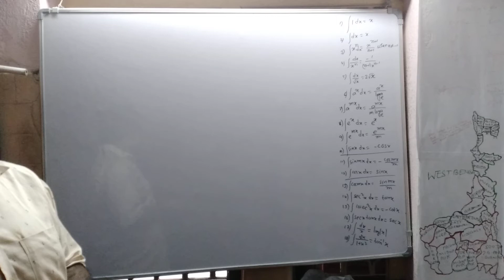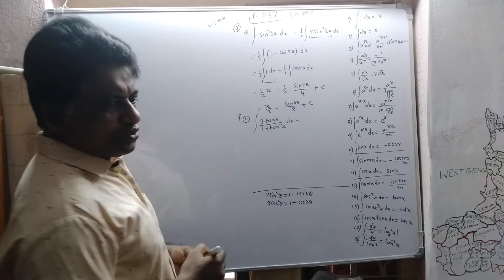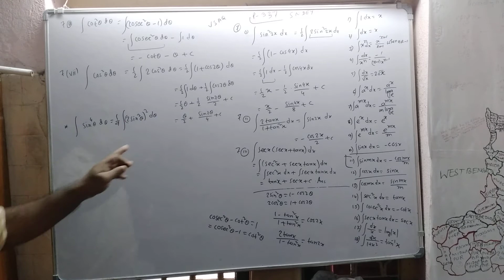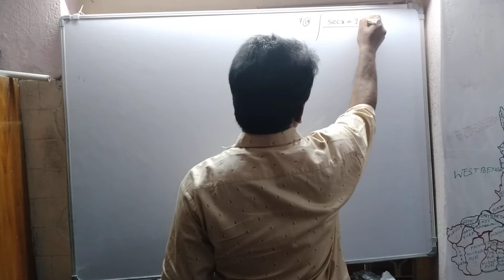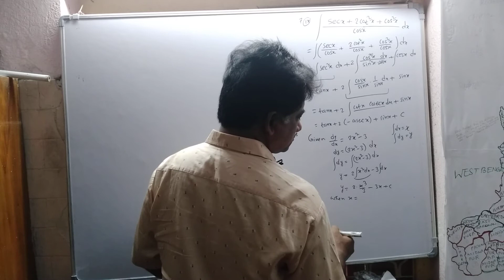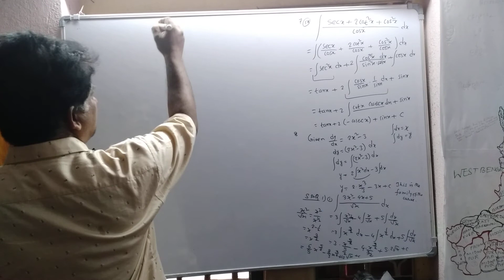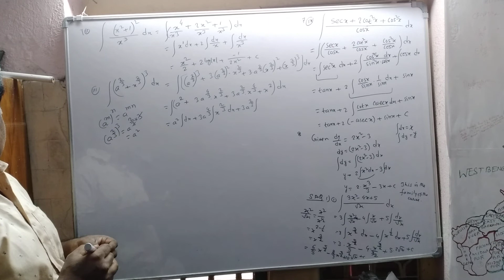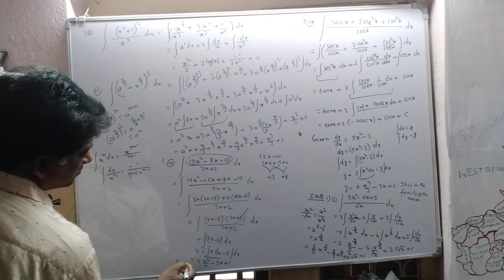SECOND DAY ON INTTEGRAL PART 1